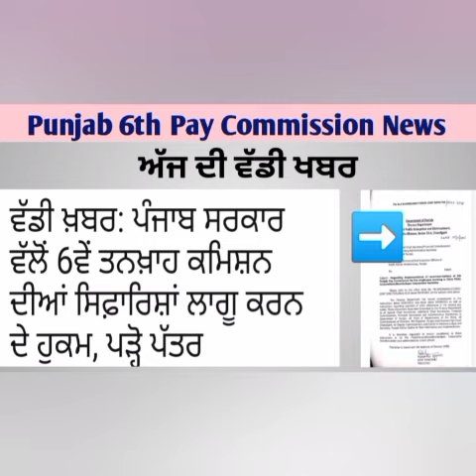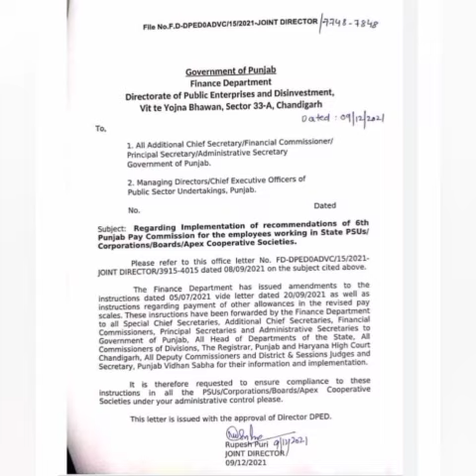6th pay commission Latest Update ,breaking News, Punjab 6th pay commission News,punjab latest update